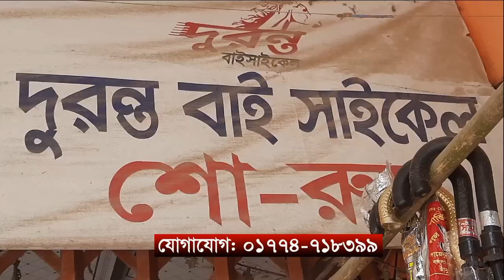২৬ মার্চ উপলক্ষে লালমনিরহাট জেলার হাতীবান্ধায় মুক্তিযোদ্ধা ও পরিবারের উদ্যোগে ইফতার ও দোয়া অনুষ্ঠিত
লালমনিরহাটে মহান স্বাধীনতা দিবস ২৬ মার্চ উপলক্ষে মুক্তি যোদ্ধা কমান্ডার ও পরিবারের আয়োজনে ইফতার ও দোয়া মাহফিল অনুষ্ঠিত হয়েছে।